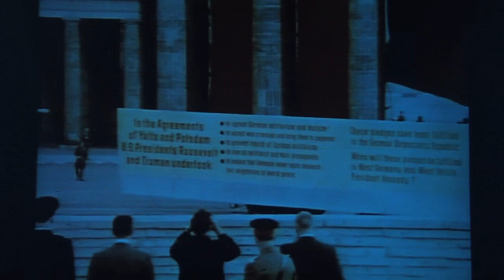Speeches that Changed the World: JFK at American University and Berlin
As we approach the 50th anniversary of President Kennedy's speeches at American University and in West Berlin, Ambassador Nicholas Burns, veteran journalist Marvin Kalb, Sergei Khrushchev, Adam Frankel (former Obama speech writer and assistant to Ted Sorensen), Kennedy Library Director Tom Putnam, and Fred Kempe, author of BERLIN 1961: Kennedy, Khrushchev and the Most Dangerous Place on Earth, discuss the lasting influence of these two moments in history.

Copyright: John F. Kennedy Library Foundation